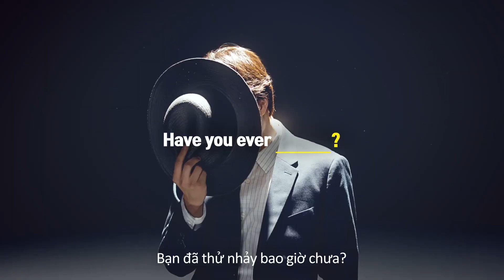Visit Korea - EXO TVC - Teaser - Full ver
Visit Korea with EXO